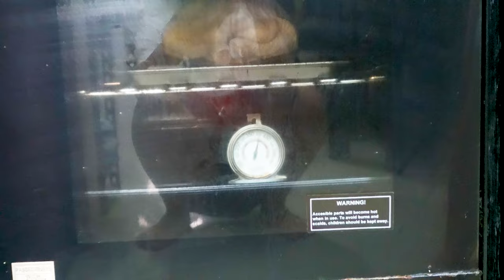HOW TO MAKE JUICY LECHON MANOK MADISKARTENG TATAY OPAW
COOKING LECHON MANOK IN OVEN HINDI KOMPLIKADO, CHEAP AND EASY WAY. Eto ang easy recipe para maging Juicy at tender ang meat ng ating manok, lami kaayo basta roasted chicken nga manok oi. super juicy lechon manok sa cebu,basta lechon manok ubos ang kanin natin.

Ingredients:
1 whole chicken large
2 tbsp fish sauce
2 tbsp lemon juice
1 head garlic, skin on
1 tsp smoked paprika
3 stalks lemon grass (remove green part), for filling the chicken
bake at 375- 400F for 1 hour

TABLE OF CONTENT:
00:00 - intro
00:29 - Marinate the chicken for lechon manok
03:53 - pre heat oven to 375- 400 F,temperature for lechon manok
05:01 - done cooking oven lechon manok

Get ready to feast your eyes and satisfy your cravings with Tatay Opaw Channel's mouth-watering Cooking and Eating Mukbang of Filipino and Cebuano cuisine! From the rich flavors of Balbacua and Bakasi Soup #5 to the sweetness of Humba Bisaya and beyond, our channel serves up more than just food - it's a whole experience! So sit back, relax, and join us for a delicious adventure - welcome to Tatay Opaw Channel!